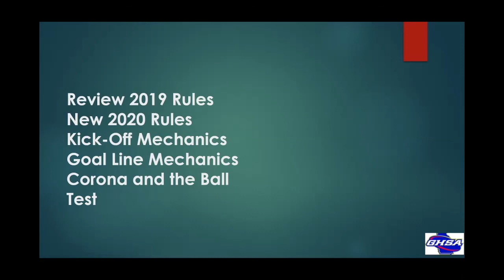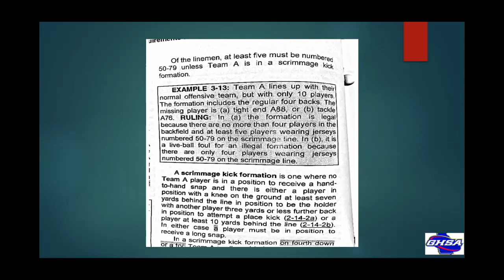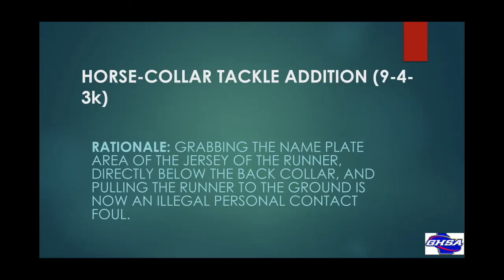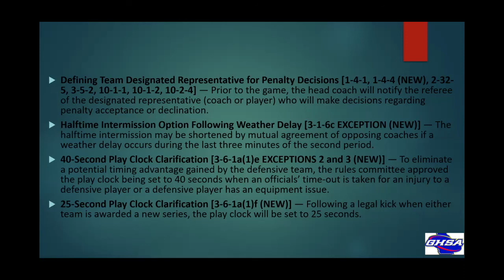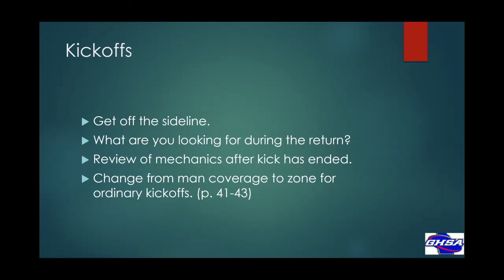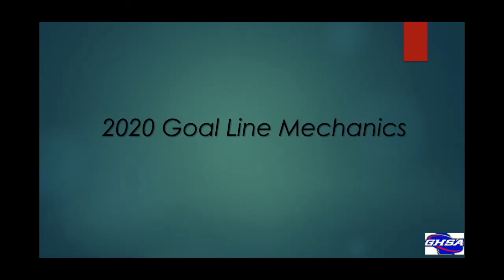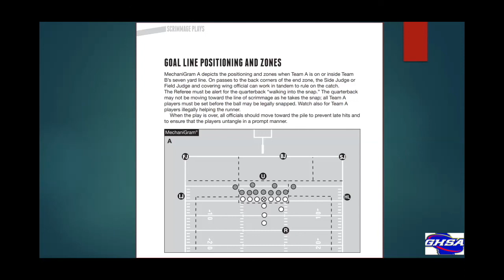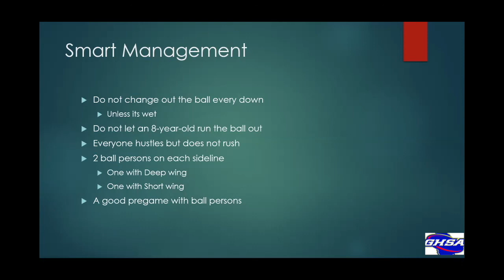2020 Varsity Umpire Camp